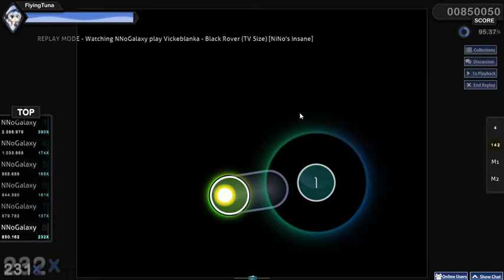Wild NNoGalaxy Caught Clicking Circles ( in 0 fps)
Im about to turn you into a ok and circle you to convertible